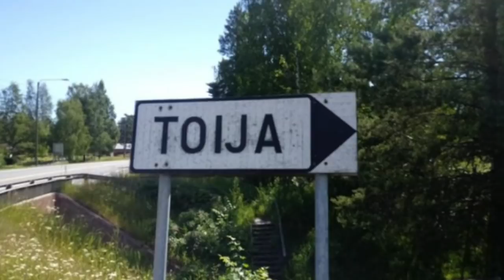Omero nel Baltico di Felice Vinci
Il reale scenario dell'Iliade e dell'Odissea è identifìcabile non nel mar Mediterraneo, dove da adito ad innumerevoli incongruenze (un clima sistematicamente freddo e perturbato, battaglie che proseguono durante la notte, eroi biondi intabarrati in pesanti mantelli di lana, fiumi che invertono il loro corso, il Peloponneso pianeggiante, isole e popoli introvabili...), ma nell'Europa settentrionale. Le saghe che hanno dato origine ai due poemi provengono dal Baltico e dalla Scandinavia, dove nel II millennio a.C. fioriva una splendida età del bronzo e dove sono tuttora identificabili molti luoghi omerici, fra cui Troia e Itaca; le portarono in Grecia, in seguito al tracollo dell'optimum climatico, i grandi navigatori che nel XVI secolo a.C. fondarono la civiltà micenea: essi ricostruirono nel Mediterraneo il loro mondo originario, in cui si erano svolte la guerra di Troia e le altre vicende della mitologia greca, e perpetuarono di generazione in generazione, trasmettendolo poi alle epoche successive, il ricordo dei tempi eroici e delle gesta compiute dai loro antenati nella patria perduta. La messa per iscritto di questa antichissima tradizione orale, avvenuta in seguito all'introduzione della scrittura alfabetica in Grecia, attorno all'VIII secolo a.C., ha poi portato alla stesura dei due poemi nella forma attuale.